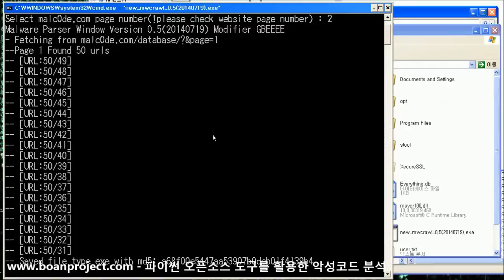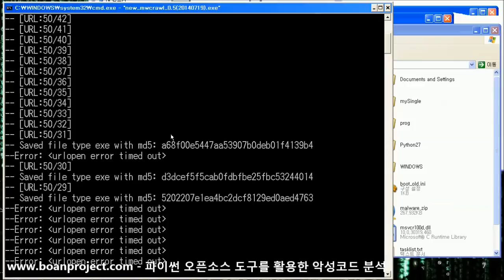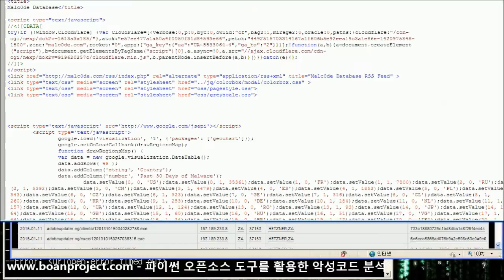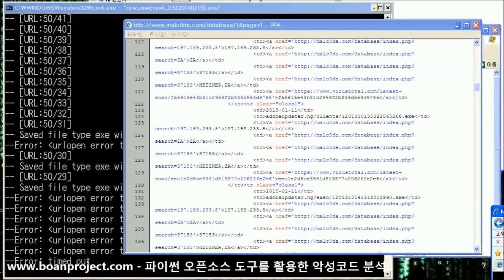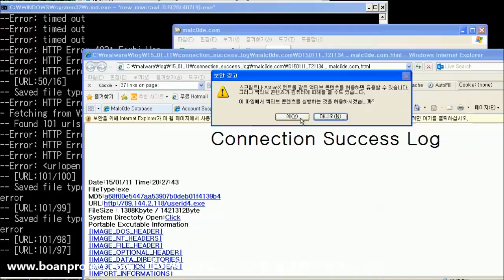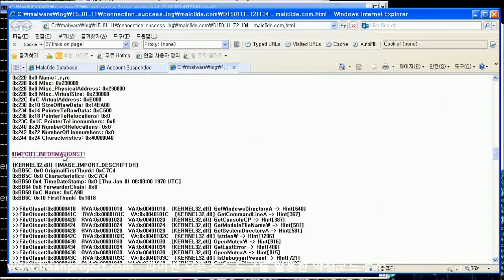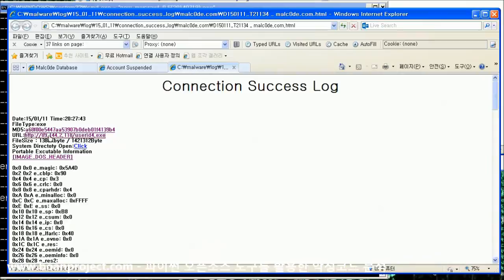(보안프로젝트) 악성코드수집 및 자동화분석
연구 목적으로 작성된 것이며, 허가 받지 않은 공간에서는 테스트를 절대 금지합니다. 악의 적인 목적으로 이용할 시 발생할 수 있는 법적 책임은 자신한테 있습니다. 이는 해당 동영상을 열람할 때 동의하였다는 것을 의미합니다.